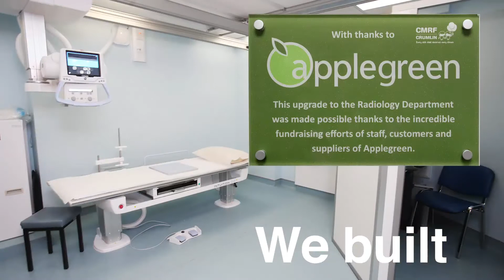Applegreen raises €2 million for charity!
Applegreen are delighted to have reached the €2 million mark for charity.  Thanks to staff and customers for helping Applegreen to raise these much needed funds.